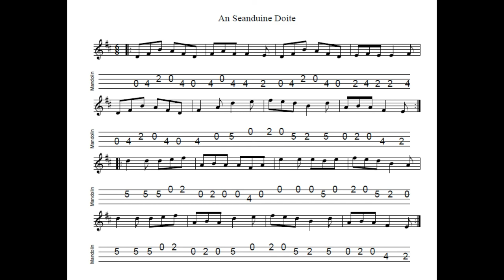An Seanduine Dóite REVISITED - a jig in D Major tabbed for mandolin and played by Aidan Crossey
17 June 2021.  The Burnt Old Man - or sunburnt, more likely.

Notated, tabbed for mandolin and played on his G&O #34 mandolin and Ashbury AT-40 tenor guitar by Aidan Crossey.  More on this and many other tunes from the Irish musical tradition - follow the link to "learn some tunes".